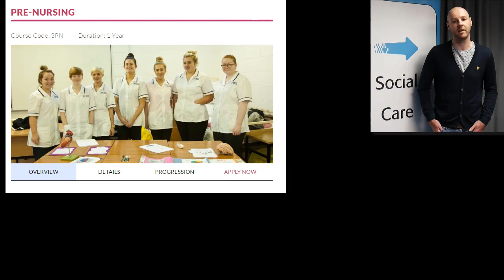Certificate in Pre Nursing Code SPN